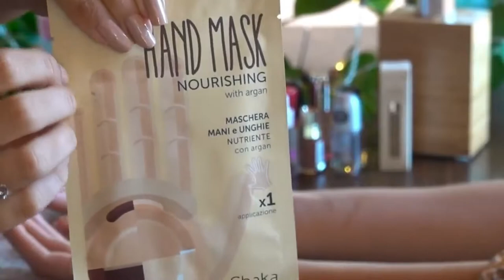ASMR Gentle Hand Massage | No talking | Well-being & Relaxation GUARANTEED!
Soft voices, tapping, whispering, lip sounds, brushing noises etc.
34 minutes of pleasure and relaxation watching and listening to this video which immerses us in a hand massage session using the ASMR technique popularized in the 2010s and which allows to transmit a pleasant sensation, tingling or chills of certain peripheral areas of the body, in response to a visual, auditory, olfactory or cognitive stimulus.